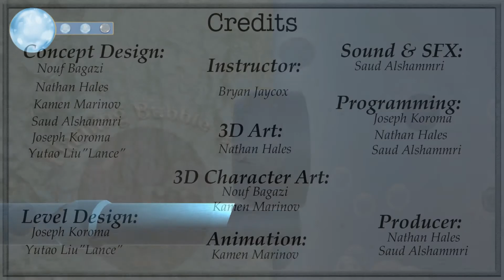Flaming Bubble Boy_Trailer